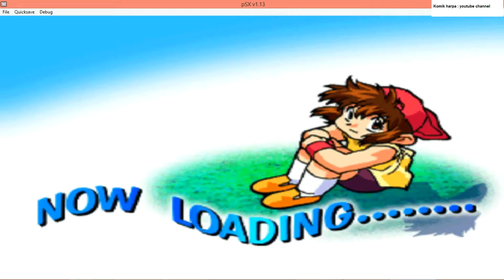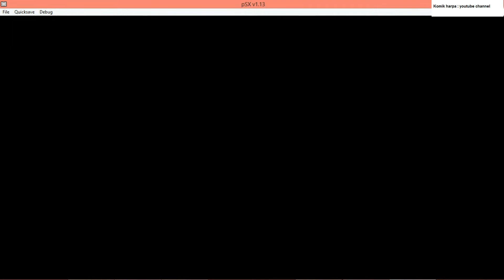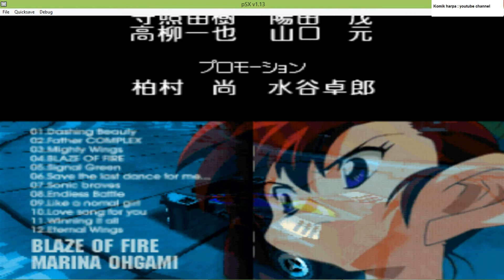Let's & Go!! Fire Stinger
Let's&Go!!